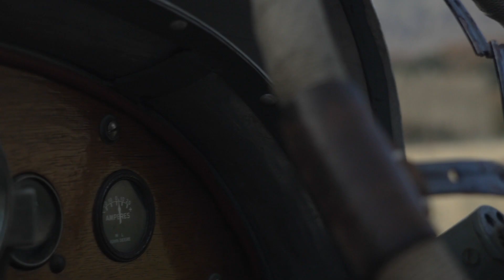FASHION FILM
Idea y Pre- Producción: Julia Rossi
Dirección, Producción y Post- Producción: Catapé Films
Modelo: Selva Gonzales